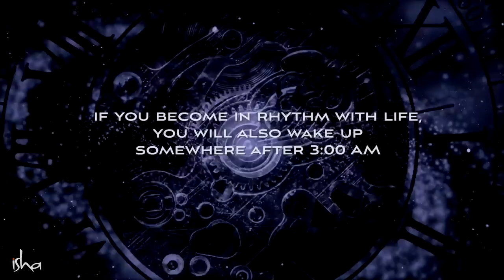Something Phenomenal Happens at 3:40 AM – Sadhguru | Brahma Muhurtam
Sadhguru delves into what makes the time of 3:40 AM or “Brahma Muhurtam” significant, particularly for spiritual seekers, and also explains how one can make the most of it.

sadhguru
sadhguru 2019,
sadhguru speech
sadhguru latest
sadhguru 2020
sadhguru meditation
sadhguru speeches
sadhguru motivation
sadhguru shiva,
sadhguru advice
sadguru
sadhguru bangla
sadhguru live
satguru
isha foundation
yoga